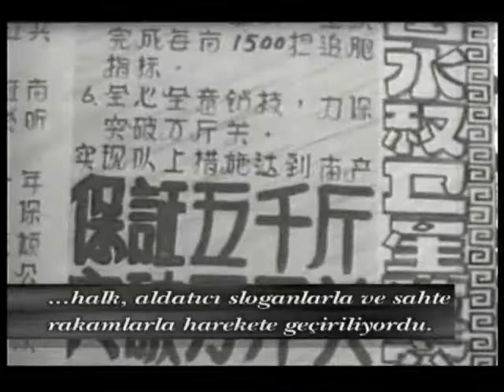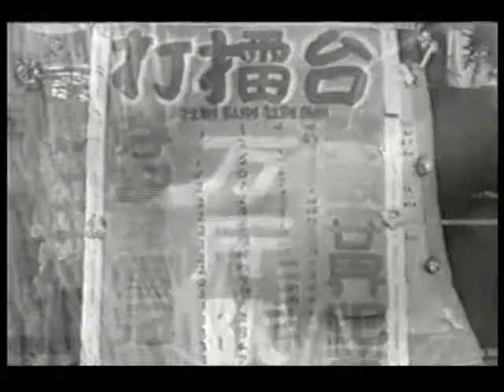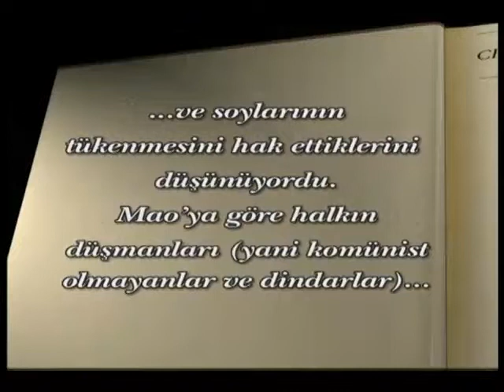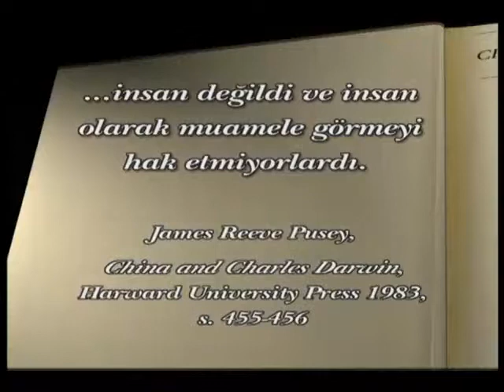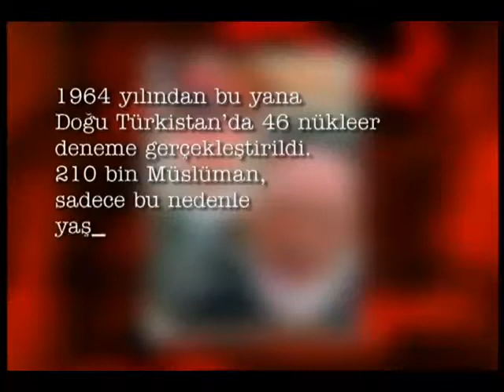Büyük atılım faciası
Çeka
Cinayet
Kültür Devrimi
Mao
Kızıl Muhafızlar
Darwinizm
Mao
Çin
Chiang Kai-shek
Doğu Türkistan
Sosyalizm
Komünizm
Uygur Türkleri
Sanayi
Büyü
Marksizm
Ernesto Che Guevara
Materyalizm
Herbert Marcuse
Fidel Castro
Terörizm
Darwin'in Türk Düşmanlığı
Charles Darwin
Aşağı Irk
Irk
Osmanlı İmparatorluğu
Türk düşmanlığı
Irkçılık
Sömürgecilik
Rekapitülasyon teorisi
Ernst Heackel
Rekapitülasyon teorisi
Nazizm
Öjeni
Hitler
Ari Irkı
Üreme
Heinrich von Treischke
Sterilizasyon Merkezleri
Diyalektik
Engels
Troçki

Bolşevik
Komünist
Rusya
Lenin
Troçki
Çarlık Rejimi
Kızılordu
Çeka
Maxim Gorki
Çar II. Nicholas
Lenin
Kıtlık
Komünizm
Açlık
Çeka
Felix Çerzinski
Komünizmin Kara Kitabı
Ivan Pavlov
Vahşet
Kollektivizasyon
Stalin
Dehşet
Stalin
Komünizm
Katletmek
NKDV
İdam